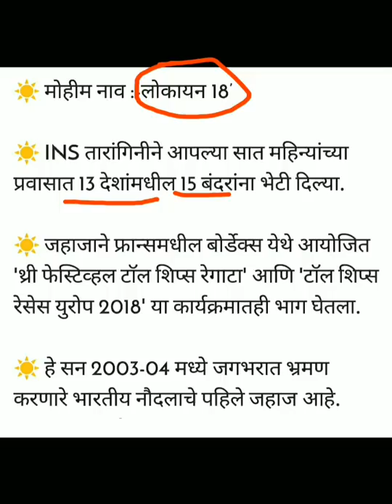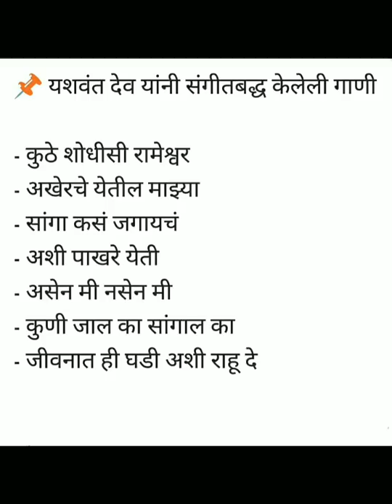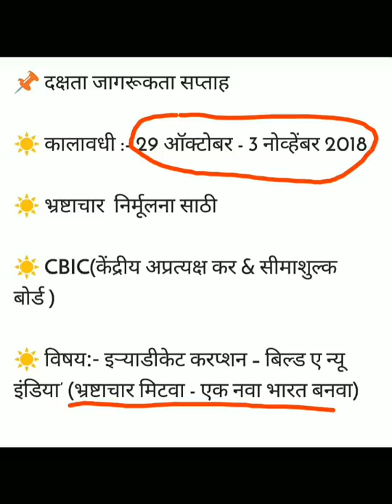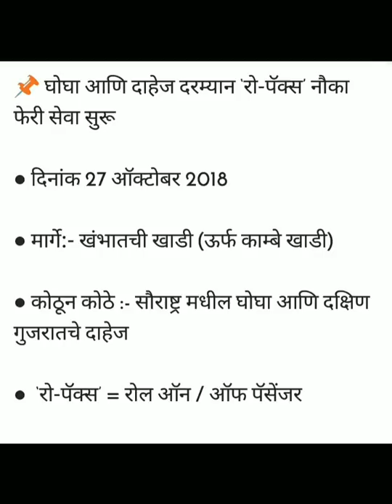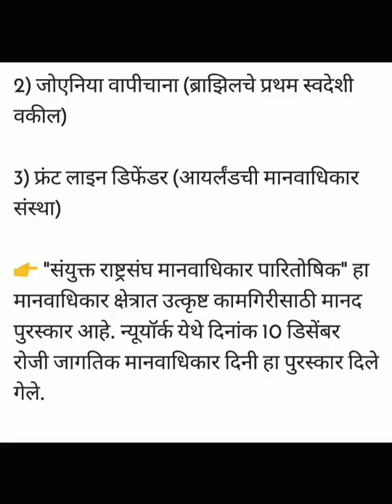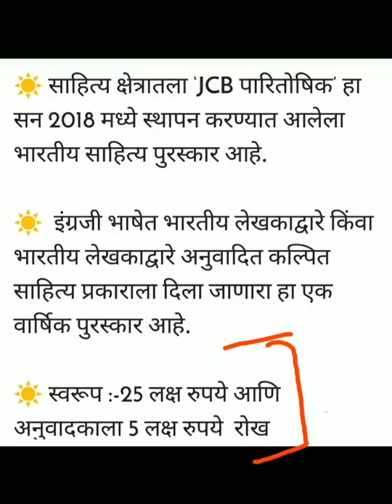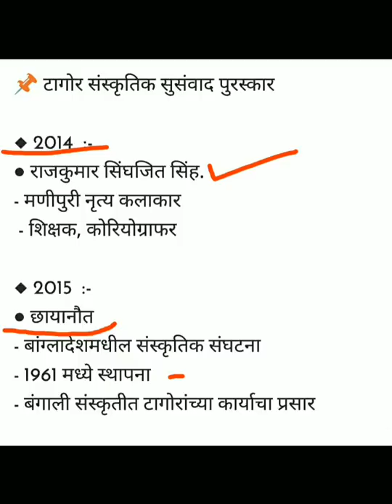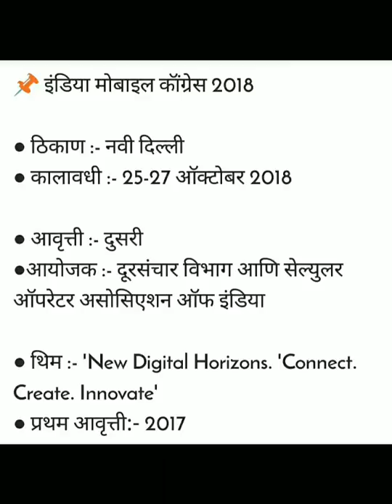Mpsc - 2020 मध्ये होणाऱ्या परिक्षेसाठी घडामोडी 1 | Current affairs | zp bharti | Talathi Bharti